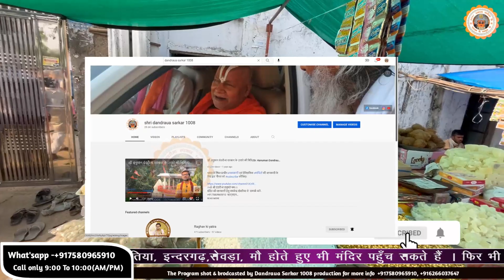न्याया धीश हनुमान जी का चमत्कार जेल से निकाला भक्त को बाहर